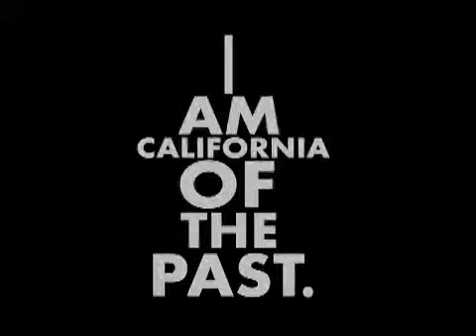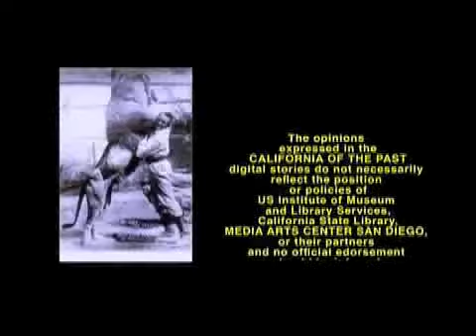A New Life in California by Nirmala Vaidyanathan